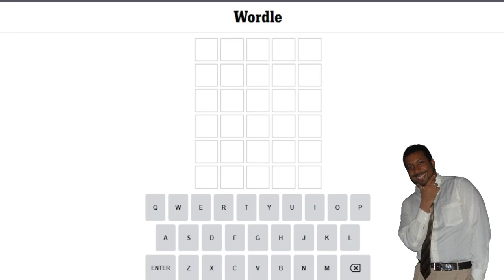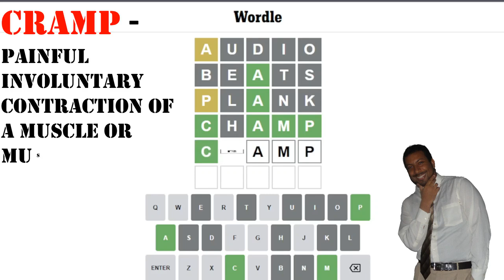#407-WORDLE-SOLUTION-JULY-31ST-2022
This is my attempt at the solution to the Wordle for July 31st, 2022.